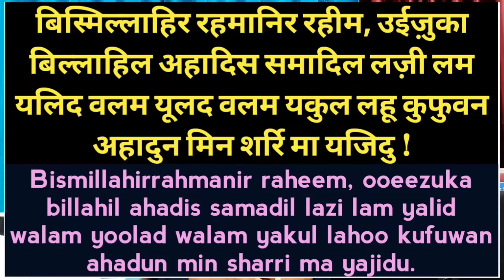Har marz ki dua l हर मर्ज़ की दुआ | Bemar ye dua zaroor padhe l A.M.Qasmi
Bank : SBI
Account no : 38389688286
Name: AMIR MUAVIYA
IFSC : SBIN0001380